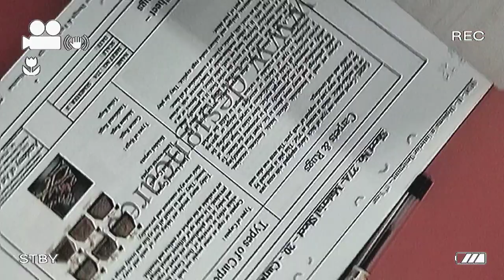ListOfManagementCollegesInInterior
After Compliments,

Autonomous Professional Diploma Courses Offered :

Department of Interior Design & Space Management:

3 Years Professional Diploma in Interior Designing & Space Management
3 Years in 1 Year Professional Diploma in Interior Designing & Space Management (FAST TRACK)
2 Years Advance Diploma in Interior Designing & Decoration.
1 Year Diploma in Interior Designing.
3 Years Bachelor of Science (B. Sc.) Interior Design – UGC Approved & Recognised by Govt. of India

Department of Fashion Design & Apparel Management:

3 Years Professional Diploma in Fashion Designing & Apparel Management
3 Years in 1 Year Professional Diploma in Fashion Designing & Apparel Management (FAST TRACK)
2 Years Advance Diploma in Fashion Designing & Technology.
1 Year Diploma in Fashion Designing.
3 Years Bachelor of Art (B. A.) Fashion Design – UGC Approved & Recognised by Govt. of India

Department of Fashion Tailoring & Garment Construction:

6 Months Diploma in Fashion Tailoring
6 Months Advance Diploma in Garment Construction